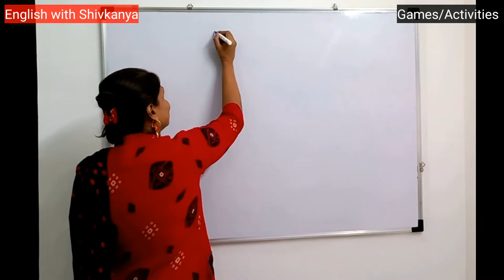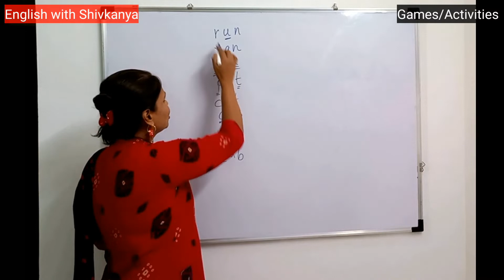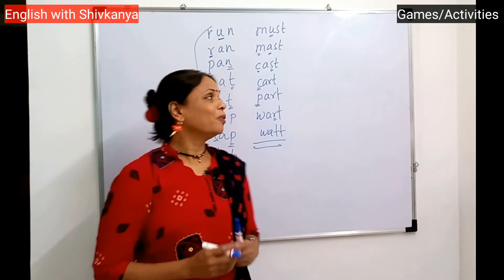free word games/ word games in English/vocabulary improvement/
free word games/ word games in English/vocabulary improvement/  @English with Shivkanya

Hi!
In this video you will learn a word game that will activate your English vocabulary. It's suitable for all levels. If you are a teacher, you can play this game with your students for hours together. The same goes for parents and their kids. Keep watching, keep playing. Enjoy.
If you like the game, please, give me the feedback.

What is word game in English?
Which game is best to improve English?
What is the best free word game?
How do you play word games in the classroom?